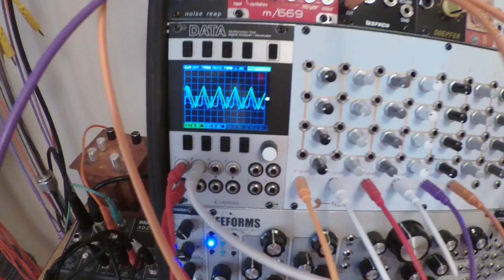One knob completely changes tempo & flavor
Drezno+Jena is receiving a slow LFO for analysis and is being clocked by a faster LFO.  I'm using the bit outputs to trigger events in the patch.  Gates can only fire when the clock advances, but the value of the data input determines which bits will be on at each clock pulse.  The input LFO stays at a constant rate; changing the clock speed will change not only the tempo but the bit sequence, as the two LFOs intersect in different ways.